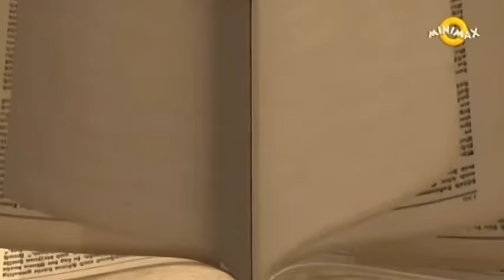Simsala Grim - Začarani žabac ( SRPSKI )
Začarani žabac - Najlepše bajke braće Grimm priče su u kojima se uživa već generacijama! Verujemo da će crtani filmovi koji su stvoreni motivima braće Grimm stimulisati isto interesovanje i osvojiti srca svih ljubitelja karikatura! Ove crtane bajke su sinhronizovane na srpski!